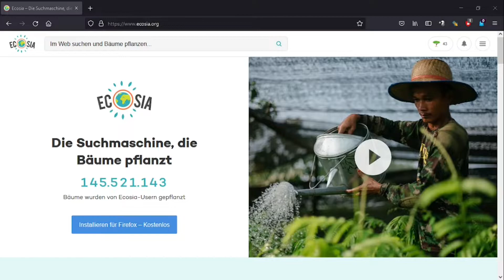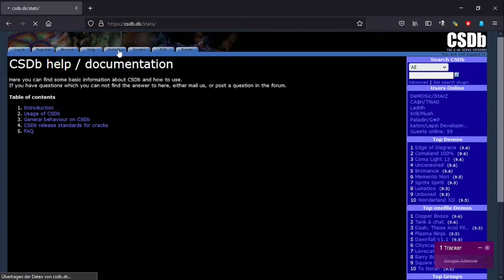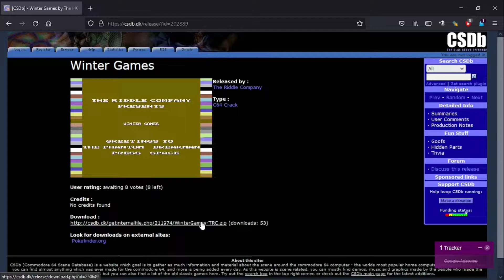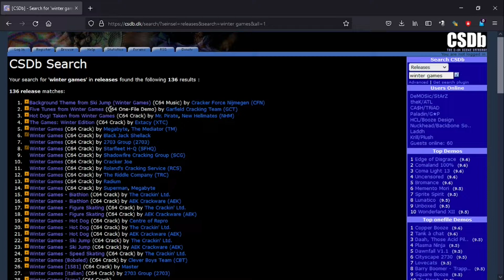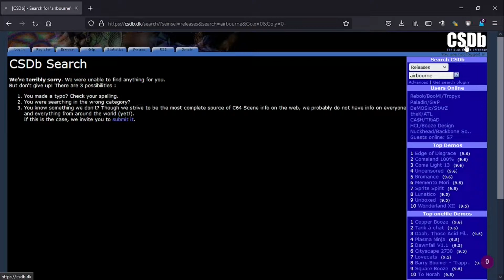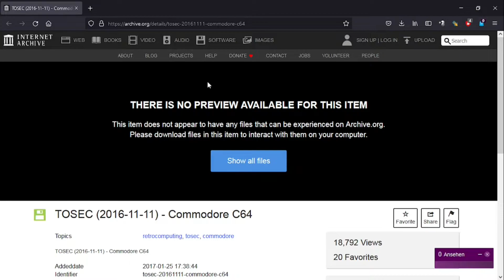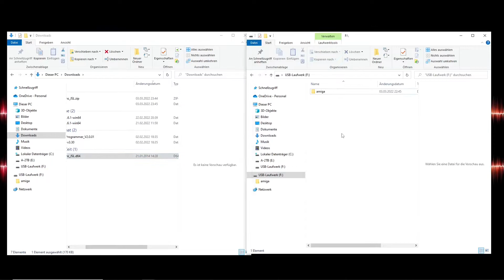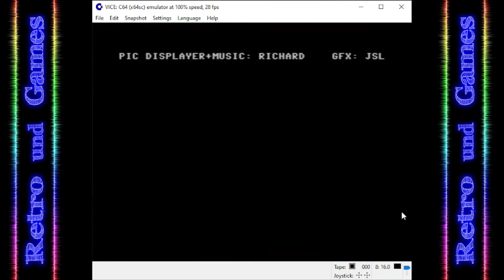🔥🔥🔥 ALLE C64 Spiele!!! 🔥🔥🔥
In diesem Video stelle ich euch 2 Möglichkeiten vor Backups eurer original Spiele aus dem Internet herunter zu laden. ACHTUNG: Bitte unbedingt auf entsprechende Lizenzen achten und nichts illegales downloaden! Aber so kommt ihr wahrscheinlich an all C64 Spiele!

Unterstütze den Kanal (und kaufe egal was über diesen Link bei Amazon, natürlich für den gleichen Preis):

Kapitel:
00:00 Intro
00:35 Start
01:15 CSDB
06:00 Archive
06:42 Transfer
06:58 The C64
07:25 Vice
08:15 Echte C64er

Viel Spaß.